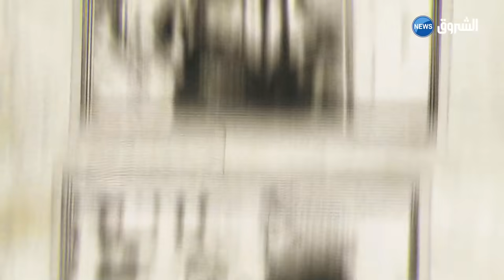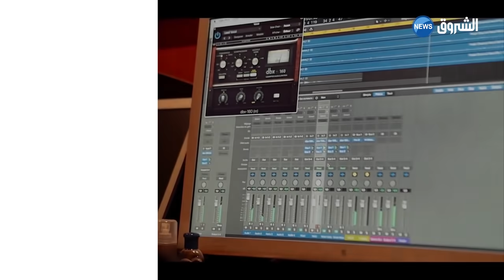!ماتخطيش راسي | العدد 22 | ردة فعل الجزائريين عند رؤيتهم امرأة لم تستطع تلبية رغبات ابنتها؟